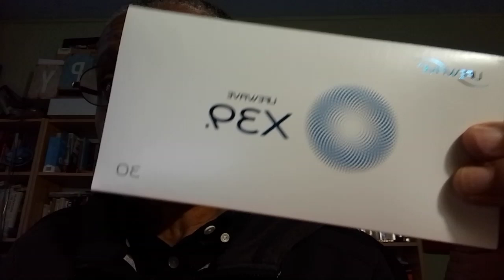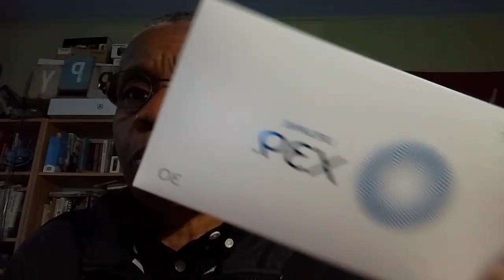témoignage Lifewave : journal de bord #8 tout n'est pas rose !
Lifewave

Chaîne @LifeWaveHealth
Chaîne @theevolveteam
chaîne @lifewaveglobalteam333

Utilisez le lien du partenaire qui vous a contacté ou mon lien